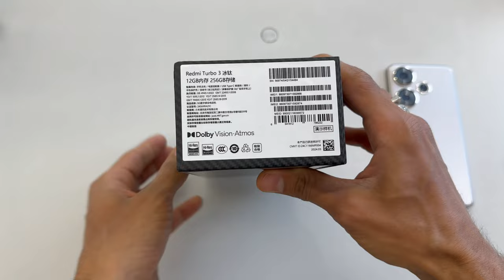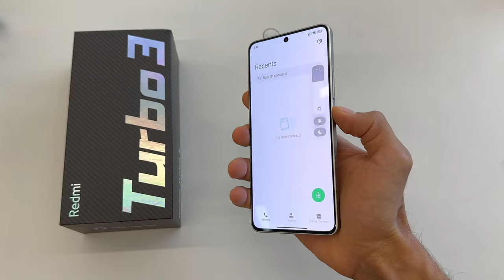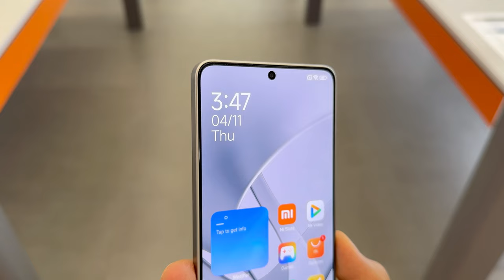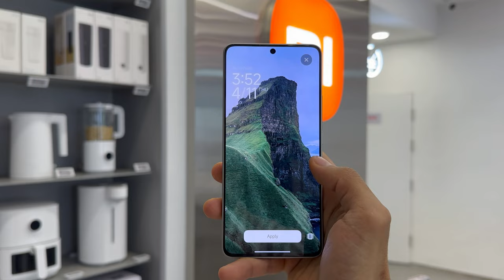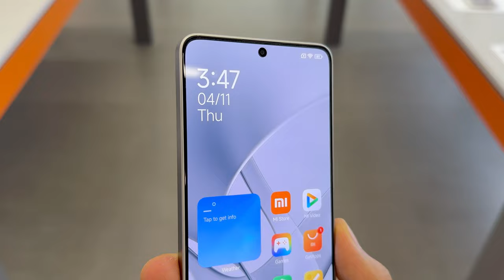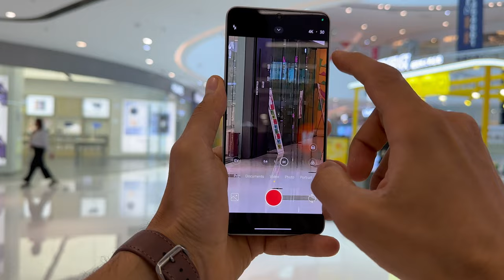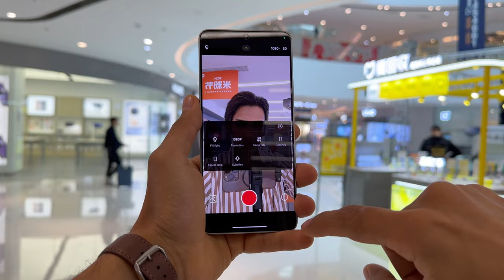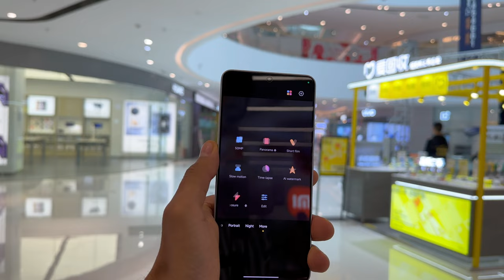🔥Redmi Turbo 3 Unboxing & Review is Finally Here | HyperOS, Cheapest Smartphone, Price in Urdu/Hindi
Underneath the sleek exterior, the Redmi Turbo 3 boasts a Snapdragon 8s Gen 3 processor, a slightly modified version of the Snapdragon 8 Gen 3, delivering powerful performance. With configurations offering up to 16GB of RAM and 1TB of storage, it ensures smooth multitasking and ample space for all your files and apps. To keep things cool during intense usage, it incorporates a large VC area and Xiaomi's Ice Cooling system.

Fueling this powerhouse is a robust 5,000mAh battery, complemented by blazing-fast 90W fast charging support, ensuring you stay connected and productive throughout the day without worrying about running out of juice.

Running on the latest HyperOS-based Android 14 OS, the Redmi Turbo 3 introduces innovative features like Air Gestures, enabling users to control their devices effortlessly from a distance, ideal for capturing selfies or when your hands are occupied. Moreover, it boasts a range of AI functionalities such as live subtitles and AI summarization, enhancing user experience and productivity.

On the connectivity front, the Redmi Turbo 3 offers a versatile array of options including a USB-C port, WiFi-7, Bluetooth, NFC, and more, ensuring seamless connectivity and compatibility with a wide range of devices and networks.